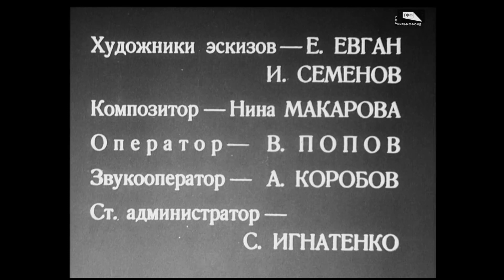В кукольной стране (1941)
«В кукольной стране»
Девочка Зина и мальчик Коля плохо обращались с игрушками. Обиженные игрушки бежали в кукольную страну. Дети бросились в погоню. Уменьшенные волшебницей Мышкой, они попали в чудесную страну кукол.
По приговору Деда Мороза дети были превращены в кукол и проданы злому мальчику. Там они испытали на себе все неприятности кукол, попавших в руки нерадивых детей. Зина и Коля помирились со своими игрушками и Мышка вернула им их прежний облик.